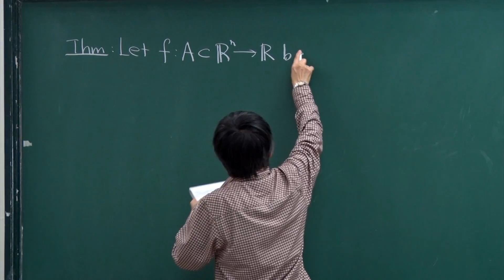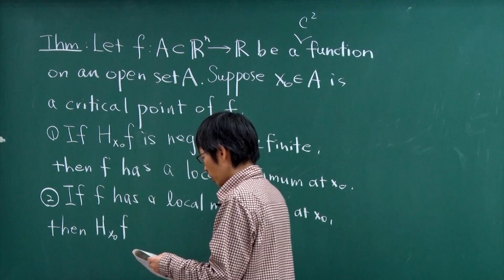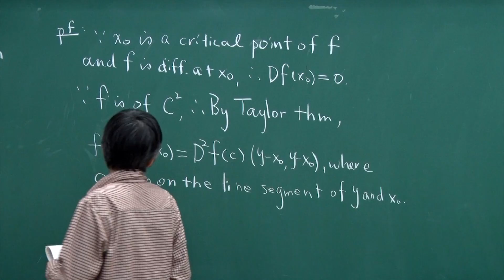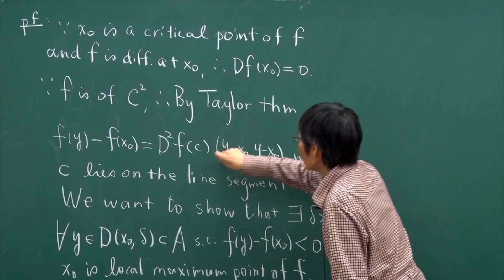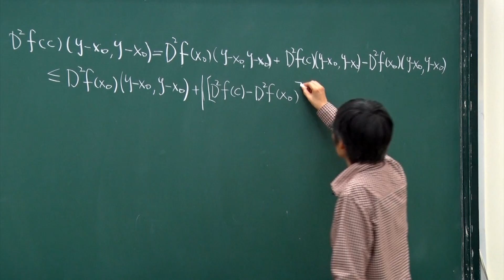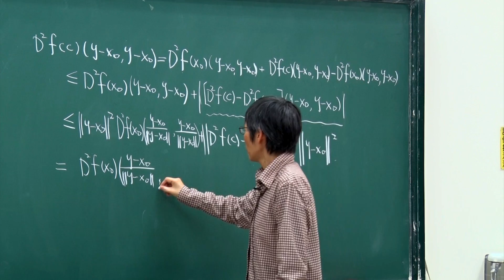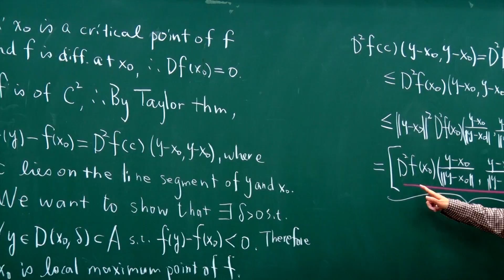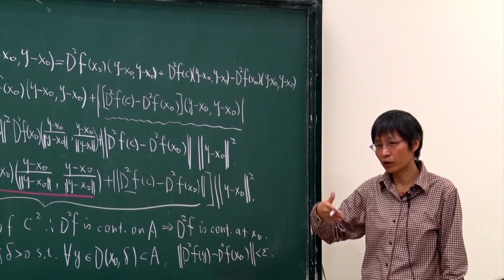10620高淑蓉教授高等微積分2_第8A講 6.9 Maxima and Minima(cont.)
L8_A
      6.9 Maxima and Minima(cont.)
           (1)Theorem